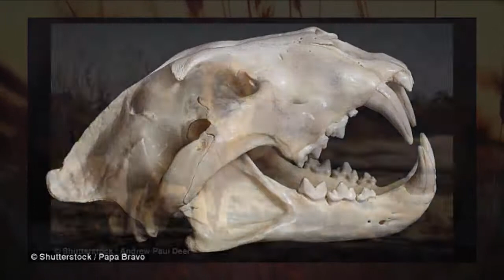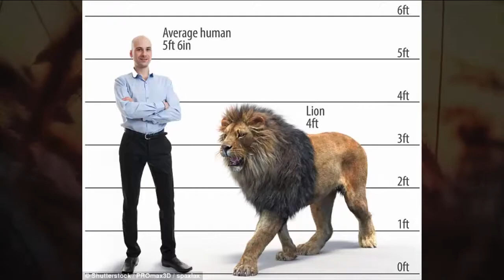The lion as tall as a HUMAN found at Natodomeri in northwest Kenya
Experts found the fossilised remains of a skull at Natodomeri in northwest Kenya
    They believe it was closer in size to cave lion fossils than a modern lion's skull
    It is thought to belong to an extinct species of lion that was substantially larger
    Its size may be thanks to giant plant eating mammals that once roamed Africa